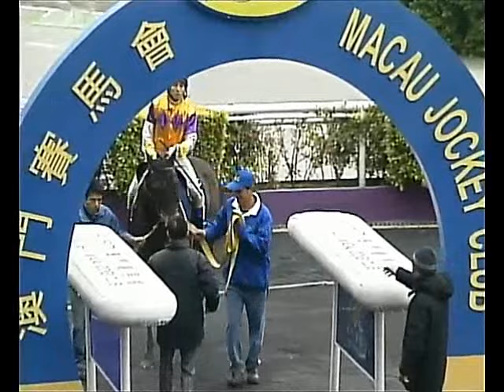「太容易」上仗99倍爆冷贏，今仗變4倍都繼續贏 (23/1/2016)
「太容易」一路以擅長草地短途及快放跑法見稱。不過上次馬兒增程跑千五米卻意想不到地一放到底，在爛地大勝近十個馬位而回，爆出暫時今季最冷獨贏(115倍)。

今仗縮回短途作賽，變成4倍的第三熱門，依然交出水準。雖然初段由外檔切入內欄時干擾數駒，但入彎前仍能放頭，直路依然維持優勢，小勝對手，取得連捷。

23/1/2016 (Sat.)
第6場  第2班  (60-85分)
1200米, 草地, 爛地

冠軍 Champion: 3.太容易 OH SO EASY
騎: 黎家駒 K.K.Lai  練: 王君適 K.S.Wong
馬主: 何競康

亞軍 Second: 6.欣欣向榮 MASTER OF ASSAYER
騎: 何華麟 W.L.Ho  練: 謝偉豪 W.H.Tse

季軍 Third: 2.贏家寶寶 MY LUCKY BABY
騎: 王峻鋒 C.F.Wong  練: 庄建設 K.C.Chong

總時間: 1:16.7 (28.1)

其餘出賽馬匹(按名次順序): 9.犀利寶寶、4.小魔怪、1.勇敢熊貓、11.小試牛刀、8.名門伍號、5.艾卡爾、12.甜夢、10.鑽飾如飛、7.金玉滿堂